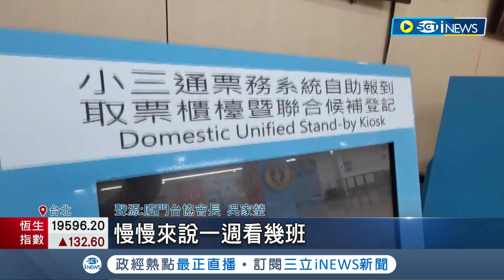不要一次就想全部到位! 國民黨執意與廈門官方談小三通 陳玉珍聲稱"萬事俱備只欠東風" 台協會長: 應考慮金門自身防疫量能｜記者 程彥豪 王嘉鴻｜【台灣要聞】20221213｜三立iNEWS